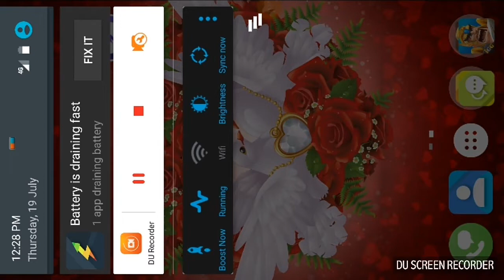CandyShop can Get my Lolipop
Guys n Girls please Try to get 15 infirmaries of higher Level at least level22 or higher only then you can Laugh after any attack from your opponent. Jai Hind